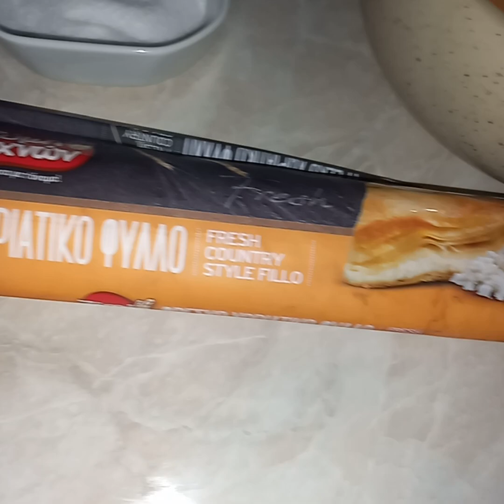ΠΙΤΑ ΜΕ ΠΡΑΣΙΝΟ ΚΟΛΟΚΥΘΙ